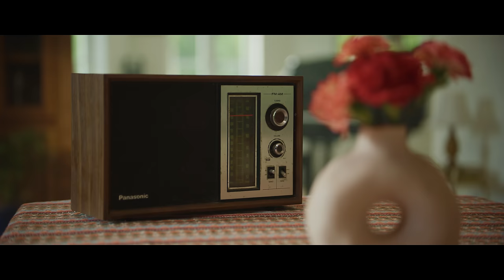Gilberto Santa Rosa - Cartas Sobre La Mesa (Video Oficial)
Letra:
Tengo que confesarte algo que está pasando
Desde algún tiempo que estoy pretendiendo
Que no pasa nada pero está pasando,
y no decirlo me está consumiendo

Yo sé que a ti también algo te está pasando
Aunque no sé si estoy en lo cierto
Si tu mirada me lo dice todo,
no sé si es lo que estoy imaginando

Cuando yo te veo pierdo la delicadeza
Se me olvida todo y me pasa por la cabeza
Confesarte que ya tu amistad no me interesa
Pongamos todas las cartas sobre la mesa

Y vamo' a ver que va a pasar, somos adultos no hace falta esperar
Lo siento pero ya no estoy conforme
Vamo' a estar claros y si se forma que se forme

No sé cómo paso, yo te juro que no
No sé cómo, ni cuando cupido me flechó
De pronto te miré y ahí mismo me quedé
Perdido en tu mirada y sin saber por qué

A ti te pasa igual, aunque no estés segura
Así tan de repente parece una locura
No quieres que se dañe la amistad que tenemos
Confiesa que también te estás quemando en fuego

Vamo' a ver que va a pasar
Y si se forma, que se forme
vamos a hablar claro de una vez por todas dime cómo, cuándo y donde

Porque yo no estoy conforme de esto que tengo contigo de amigos, a esto hay que cambiarle el nombre

Vamos a poner las cartas sobre la mesa
Vamos a hablarnos en serio sin nébula ni misterio, con firmeza y con franquesa

Y dime si a ti te pasa lo mismo que a mí, si, dime si esto te interesa

Créditos:
Compositor: Mucho Manolo
Arreglista: Ramon Sanchez
Director video: José Trujillo